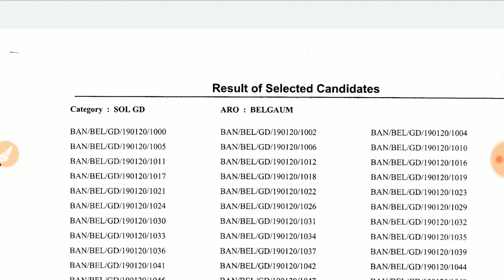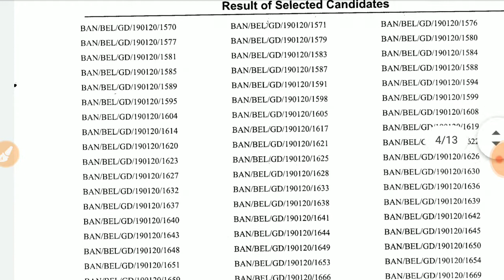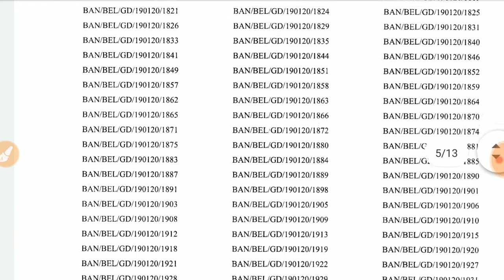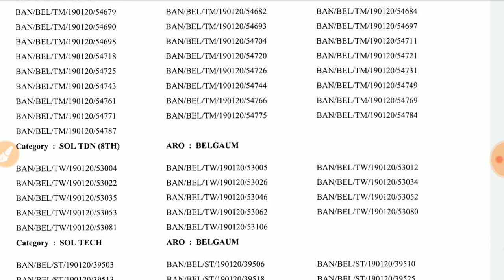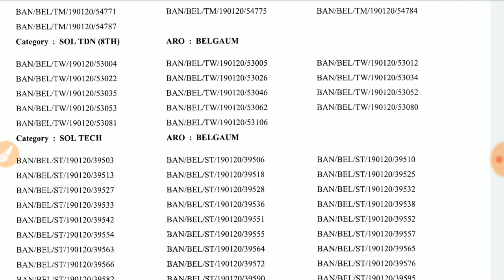BELGAUM Sena Bharti Results 2020 || Results out Belgaum India Army Result 2020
AROBelgaum_result2020 || Army Result Out Belgaum 2020  सेना भर्ती रैली 2019